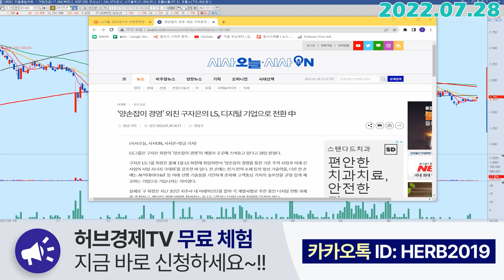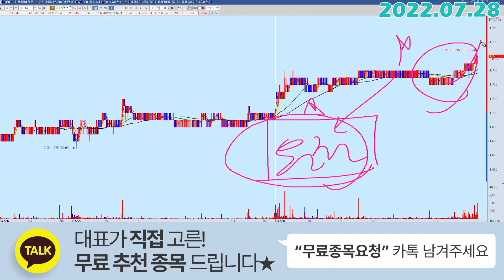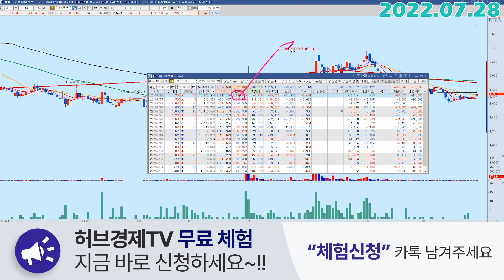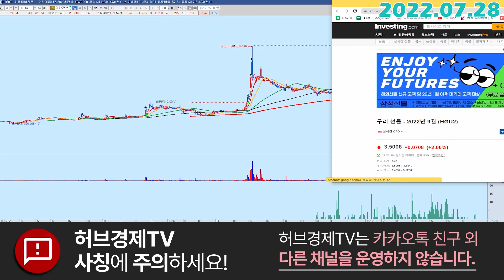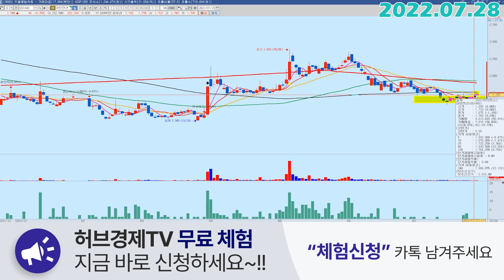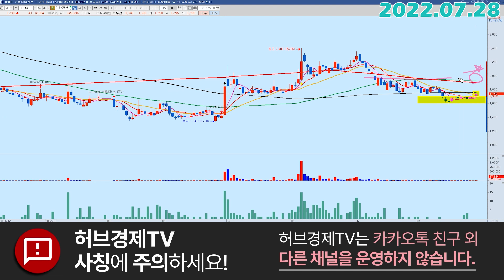대한전선 (001440) - 우주의 기운이 모이고 있네요?